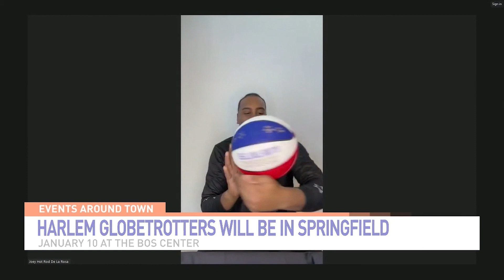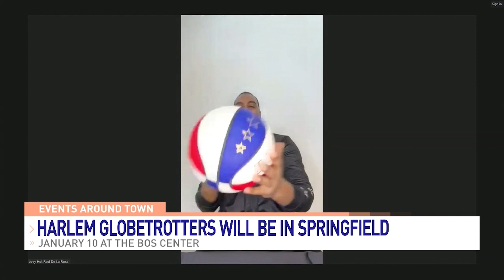One of the Harlem Globetrotters Talks About Growing Up With and Then Joining the Team